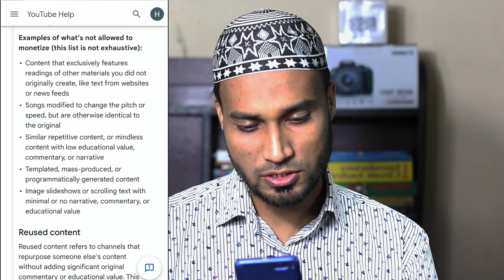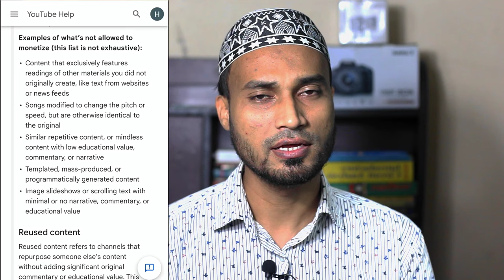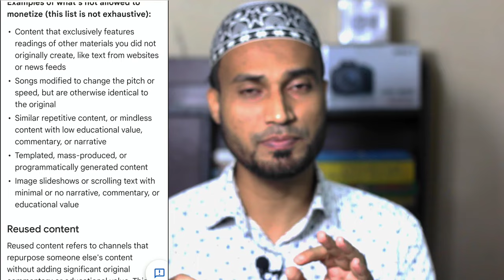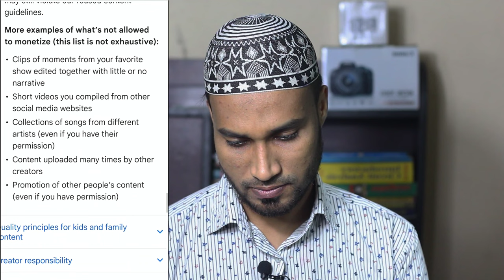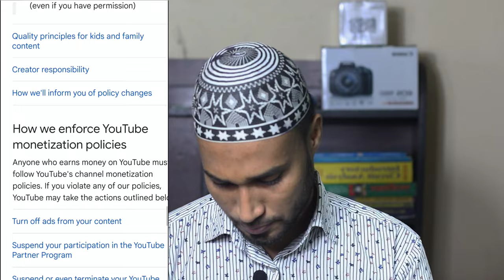2023 সালে কোন কোন ইউটিউব চ্যানেল মনিটাইজ পাবেনা? which type of youtube channel is not monetize 2023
2023 সালে কোন কোন ইউটিউব চ্যানেল মনিটাইজ পাবেনা? which type of youtube channel is not monetize 2023
Queries Solved :-
2023 সালে কোন কোন ইউটিউব চ্যানেল মনিটাইজ পাবেনা
which type of youtube channel is not monetize 2023
your channel is no longer eligible to monetize
how to monetize youtube channel
your channel is not eligible to monetize
why your youtube channel is not monetized
your channel is no longer eligible to monetize reused content
monetize
which type of channel not monetize
channel is no longer monetize how to reapply
which youtube channel will not be monetize
why youtube channels not monetized now days
your channel is no longer eligible to monetize. learn how to apply